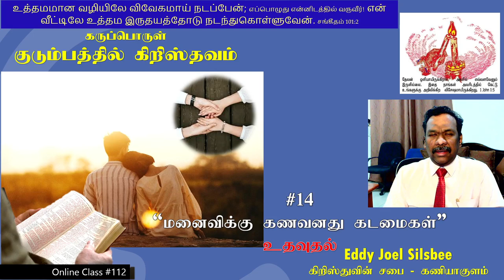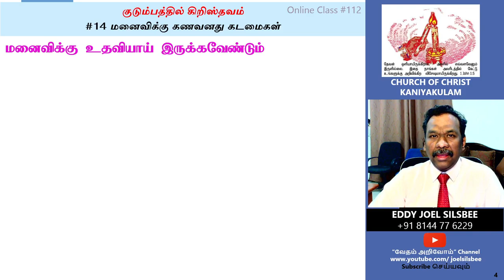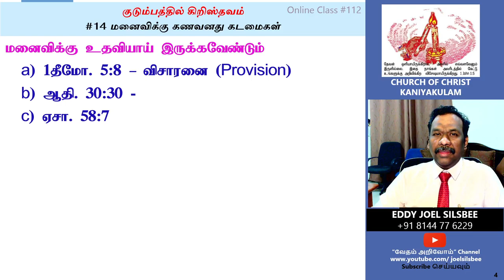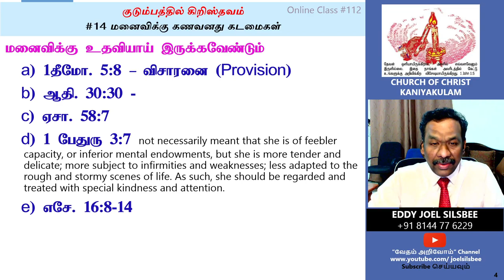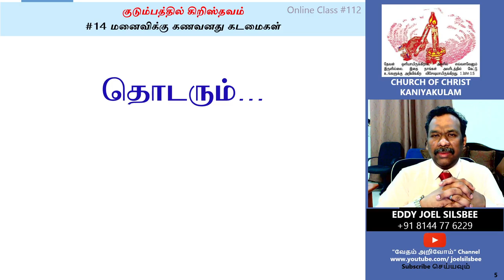#14 - "உதவுதல்" - மனைவிக்கு கணவனது கடமைகள்